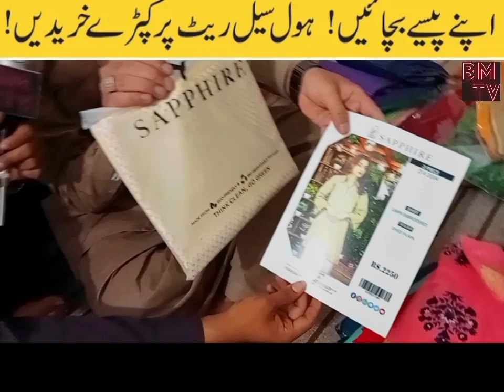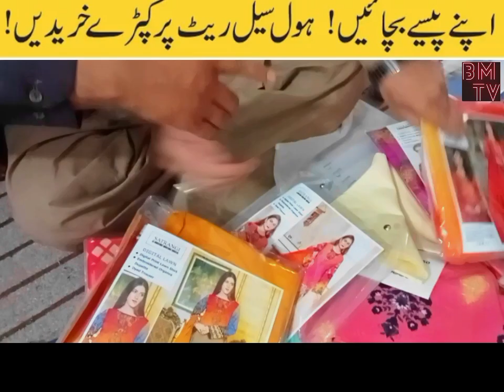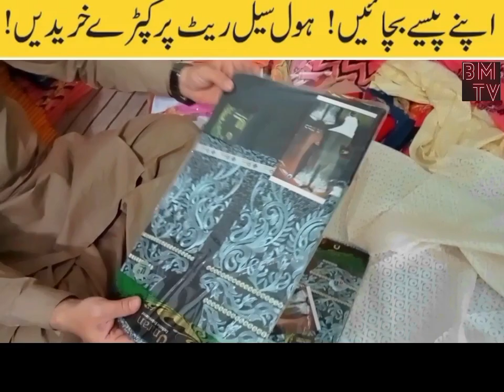Ladies suits wholesale market in Pakistan | new brended suits | Ladies suits cheep price | Bedsheets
Ladies suits wholesale market in Pakistan | new brended suits | Ladies suits cheep price | Bedsheets | New Bedsheets wholesale market in Faisalabad | Gents suits wholesale market in Pakistan | Low ladies and gents suits price | Ladies suits wholesale market in Faisalabad | Ladies suits wholesale market in Lahore | Ladies luan new design | Ladies suits Summer collection | Ladies suits Eid offer | Ladies dresses wholesale market | khaddi sale collection | Shappire | Gul Ahmed | Maria B | Nishat | Al Karam |